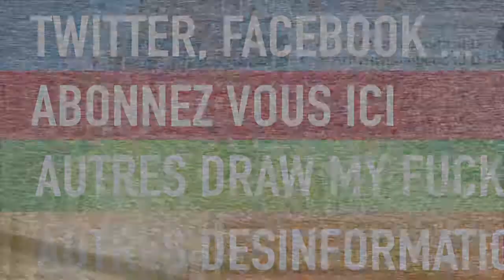Un fan de la SNCF se fait passer pour un contrôleur !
Et aujourd'hui on va regarder un fan d la SNCF qui se fait passer pour un contrôleur SNCF puis un village de ... renards !